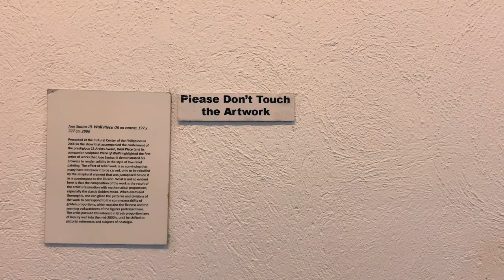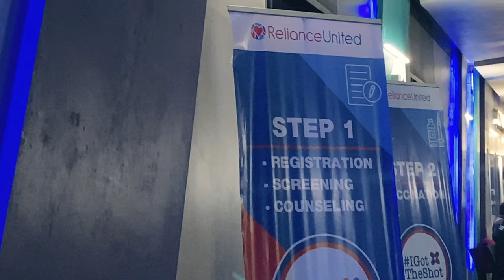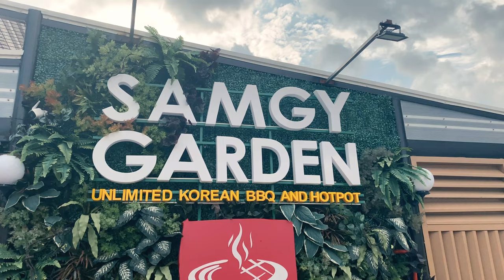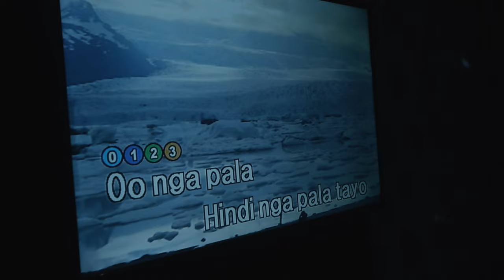vlog ✿ opening up about my emotional state, family time and *a lot* of good food | Sittie Saheda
HELLO FRIENDS ☻ Happy New Year!! I hope you guys had a wonderful start to the year. I've just been taking things slow since the start of 2022 and as a person who needs bwelo, I might officially start the year by February.. LOL just kidding!! I missed you guys and I'm already planning what videos to put out in the coming days so please bear with me. :)

The content of this vlog were taken around Nov - Dec at a time where I was going through a tough time emotionally, but I'm feeling better now. If you are also not in the best headspace, don't be afraid to seek help. You got this!!! xx